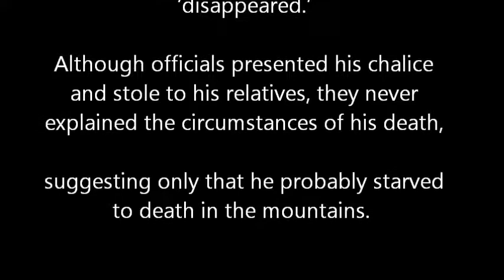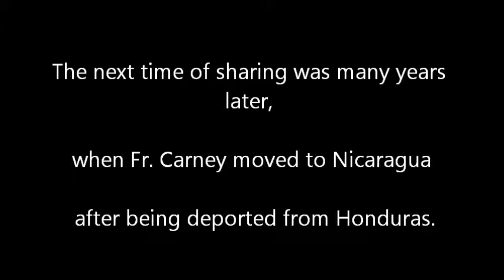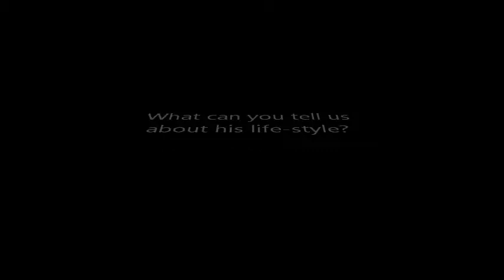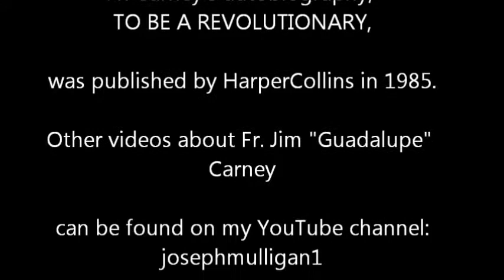Fr James “Guadalupe” Carney Revolutionary Priest Reminiscences by a Jesuit Friend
Father James (Guadalupe) Carney, a veteran of World War II, had worked in Honduras for 18 years. His defense of human rights and his support of the farmers' organizing efforts resulted in his deportation in 1979. In 1983 he returned to Honduras as a chaplain to an armed revolutionary column (PRTC-H: Revolutionary Party of Central American Workers-Honduras); the group was captured by the Honduran army, and Father Carney disappeared. The Honduran military suggested that he had starved to death in the mountains.
Five years later, a former sergeant of the Honduran army, Florencio Caballero, told The New York Times (June 5, 1988) that he personally had interrogated Carney and that the priest had been tortured, executed and perhaps thrown from a helicopter.

In this video Fr. Moises Madrid, SJ, describes how he studied, worked pastorally, and played soccer with Jim Carney in Kansas. Later, in Nicaragua, Fr. Carney shared with Fr. Madrid some of his reasons for deciding to be the chaplain to an armed revolutionary group entering Honduras.